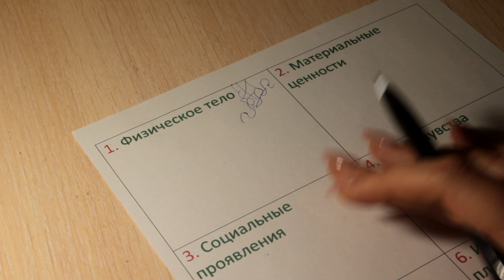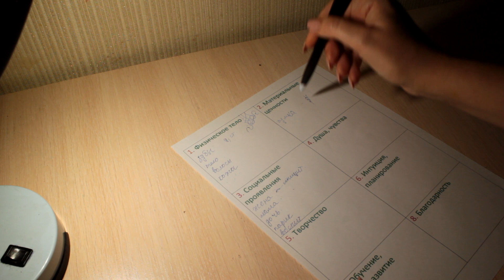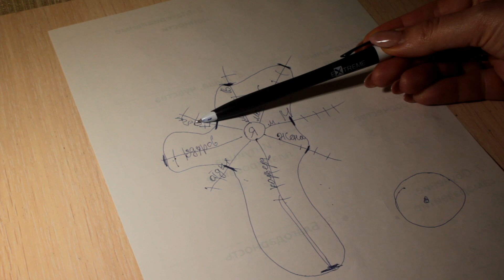КАК ДОСТИГАТЬ ЦЕЛИ. ЭФФЕКТИВНОЕ ПЛАНИРОВАНИЕ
Очень интересный принцип планирования и достижения целей в жизни

Смотрим вместе!